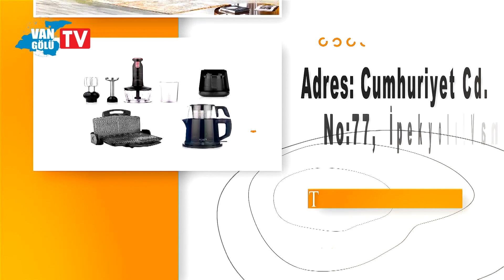KADINLAR BÜYÜKŞEHİR BELEDİYESİ İLE MESLEK SAHİBİ OLUYOR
Van Büyükşehir Belediyesi tarafından kadınlara yönelik başlatılan el sanatları kursları, büyük ilgi görüyor. Kurslar sayesinde kadınlar hem meslek sahibi oluyor. Hem de aile bütçelerine katkı sağlıyor.
Van Valisi ve Büyükşehir Belediye Başkan Vekili Ozan Balcı’nın girişimleri sonucu kadınların sosyal ve ekonomik hayata katılımlarını artırmak amacıyla Büyükşehir Belediyesince açılan el sanatları kursları devam ediyor. Kadın ve Aile Hizmetleri Dairesi Başkanlığı, Kadın ve Aile Merkezine gelen kadınlar, burada katıldıkları kurslar sayesinde meslek sahibi olmanın yanında maddi kazanç da sağlıyor. Tamamı ücretsiz olan kurslara gelen kadınlar dikiş-nakış, kurdele nakış, boncuk işlemeleri, tel kırma, takı yapımı gibi el sanatlarını öğreniyor. Deneyimli usta öğreticiler tarafından verilen kurslar, kadınlardan yoğun ilgi görürken, eğitimlerini tamamlayan kadın kursiyerlere ise sertifika ve iş yeri açma belgesi veriliyor.

Van ve Bölgenin Televizyonu.. Halkın ve Hakkın Sesi..